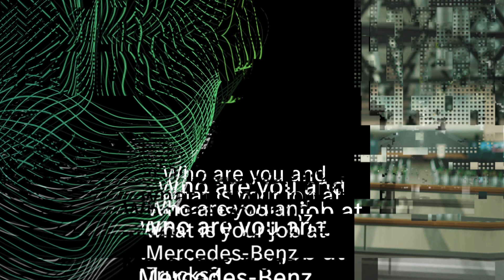CHARGED FOR TOMORROW | eVision Talk | Tilman Morlock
In our eVision Talk series, we ask experts in their field to talk about eMobility in their profession and its role in the industry. In today's episode: Tilman Morlok, project manager of the eActros LongHaul prototype, talks about batteries and range, how eTrucks are tested and what the future of eMobility might be holding.